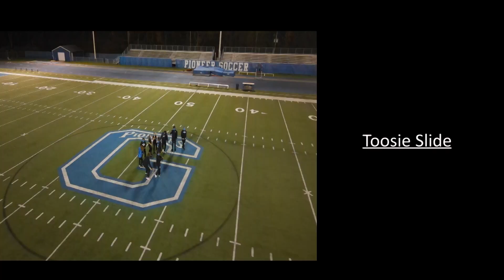Drake - Toosie Slide Official Music Video Glenville State Athletics Edition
Visit GSCPioneers.com — the OFFICIAL site for Glenville State Athletics with news, information, videos and more for GSC Football, Basketball, Baseball, Women's Soccer, Golf, Track & Field, Volleyball, Boxing, Acrobatics & Tumbling, Cross Country, Wrestling, Softball and Cheer!

Drake - Money In The Grave ft. Rick Ross
Music in this video
Listen ad-free with YouTube Premium
Song
Toosie Slide
Artist
Drake

Video Director: Donya Salman and Damien White
Video Producer: Jake Zimmers
Video Editor: Jake Zimmers

UMG (on behalf of Drake/Republic); LatinAutor - Warner Chappell, BMI - Broadcast Music Inc., ASCAP, Kobalt Music Publishing, LatinAutorPerf, AMRA, Global Music Rights LLC, Warner Chappell, PEDL, UMPG Publishing, UNIAO BRASILEIRA DE EDITORAS DE MUSICA - UBEM, and 7 Music Rights Societies